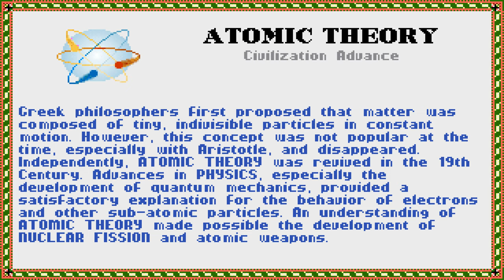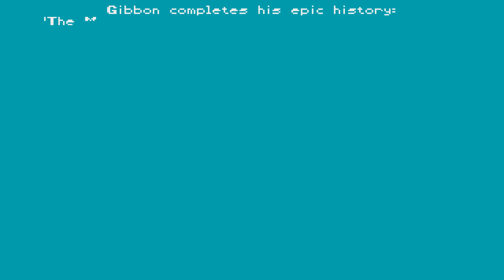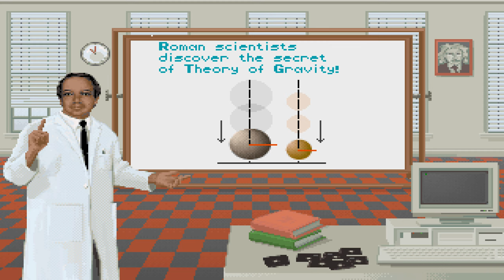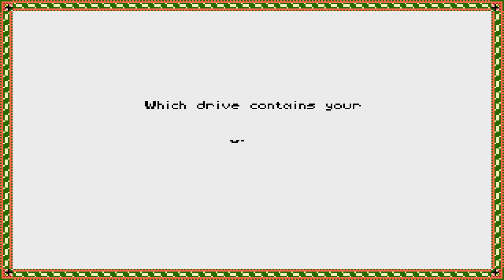Old Games - Civilization 1 / #9 / No Commentary (PC DOS 4K)